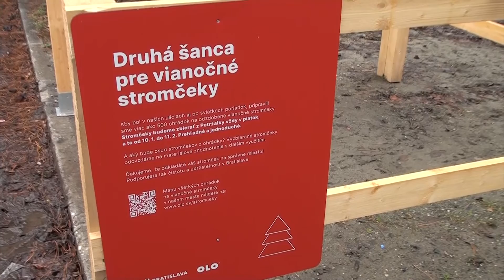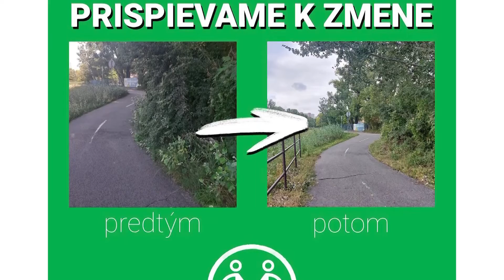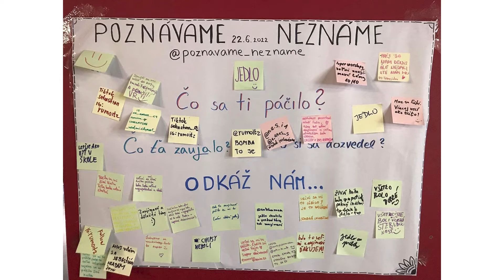Petržalských 13 4.1.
Prvé tohtoročné vydanie relácie Petržalských 13 ponúka rozhovor s odchádzajúcou predsedničkou Petržalského mládežníckeho parlamentu Bronislavou Kováčikovou.